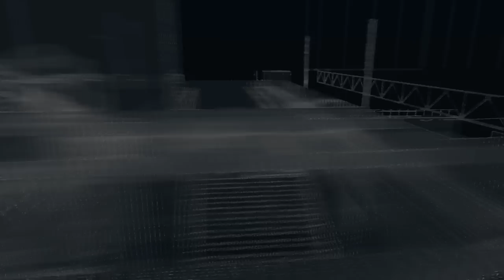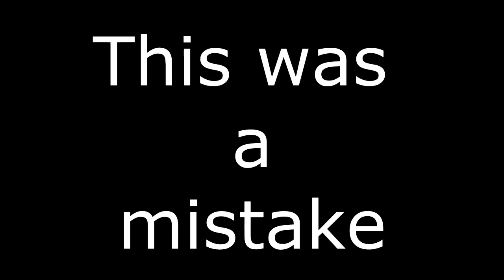Breakable Things - Watch Dogs PC pt.22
This one ends up short because I wasted my time with the 8 man FFA which is one of the most abysmal multiplayer experiences I've ever had. It's so laggy(frame and connection wise) beyond belief that it astounds me that a company with such a huge name would sign off on it. So instead of posting the entire 30 minute whinefest, I gave you guys the highlights of what I experienced.

8 man Watch Dogs FFA? 0/10 garbage junk trash and crap.